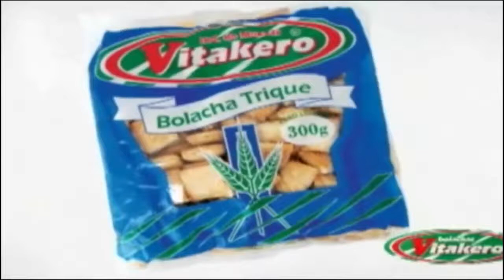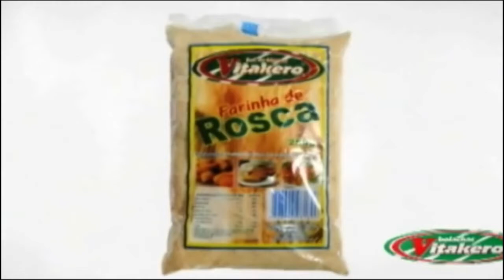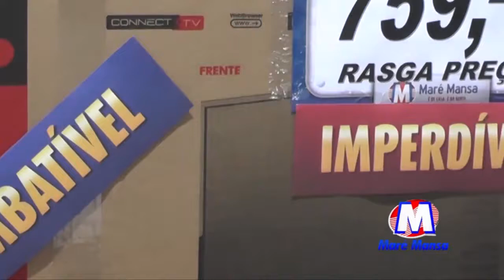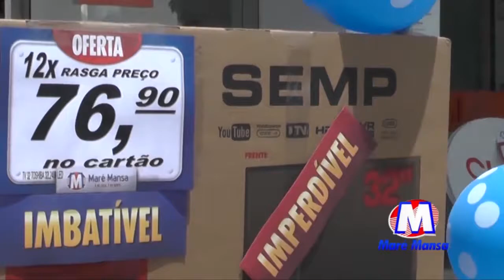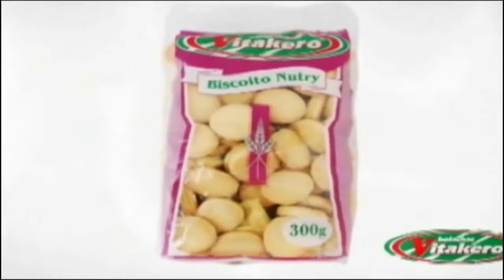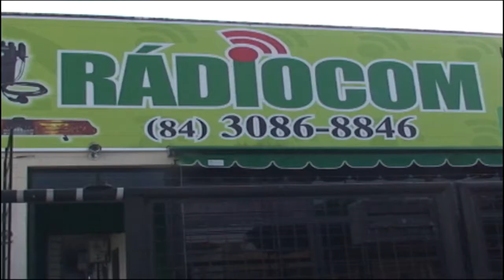CONEXÃO RN 22/11/14